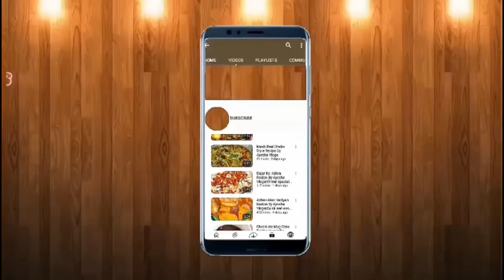Aloo Keema Recipe By Ayesha Vlogs|Beef Aloo Keema Recipe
Asalamalekom everyone
How r u all
I hope u all are doing fine